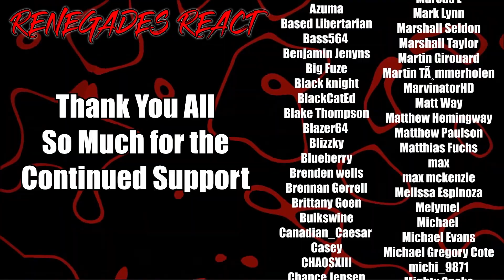Overlord - 1x13 | RENEGADES REACT "PVN: Player vs Non Player Character"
Patron Saints:

aaron patrick
Adam Gleaton
AlaskanJosh98
Alessandro Inzirillo
Alex
Alex Jay
Alexander Rost
Aliff Sonny
Alunnar
Amy Howell
Anathon
Andre Bradford C Diaz
Andres Vega
Andrew Davis
Andrew Inman
Angel Rivera
Anoj
Anton BjÃ¶rn Emilsson
Apple_Juice426
Arcane_Rogue
Arctic Fox
Arencano
Arkion
Ashley Short
Ashley White
Asrieldreemur
Austin Ramirez
AWG
Azuma
Based Libertarian
Bass564
Benjamin Jenyns
Big Fuze
Black knight
BlackCatEd
Blake Thompson
Blazer64
Blizzky
Blueberry
Brenden wells
Brennan Gerrell
Brittany Goen
Bulkswine
Canadian_Caesar
Casey
CHA0SXIII
Chance Jensen
Charles Rogue Dragon
Charleston Gamer
Chase Wagner
cheesesoda
Chris Dryden
Chrisian A Moore
Christina Carley
Christopher
ChronoVulpes
Church
Clock-Tok
Cody Barnes
ColdPhilly
Colton
colton biggerstaff
Coma Blitz
CommanderNomNom
Connor Brown
Corey Costello
Cowboy Coyote
CptBlitz
Crimson Reaper
Crimson Revenant
CursingThrone92
D
D.M.C.
Dana Mario
Daniel Gonzalez
Daniel Metcalfe
DanielFRod
Dark Lord
Dark_SinTeX
Darkcarkiller666
Darkened_SNIP3R
DarkPrime25
David Chisholm
Deathgrips099
Delta
DemonGamer67
Devin bristol
Dezso Teo
Dimitri Mendev
Donald Armstrong IV
douledamn
Dr.Skuller
dragonking unity
dubstepgamer X
DudeInBlue
DunnBeDa1
Dwayne Pope
DWhit
Dylan Tapp
Eagle Squad
Eddy Reinhart
Elias Cristerna
Elijah Moffett
Elliott Leeks
Eoin Conlon
Epic Bingewatcher
Eric Banks
ERIC BARTON
Erick Ruiz
Ethan Davis
Ethan Peregoy
Eviltwin01
Evo
Extinctionteam75
FaalofMan20
Faletlon
Finnishturska87
Fluffyfreshmeat
fly crap
fnaf3tank
FranklyHam
Freddy69
FunkyJunky22
Gamara204
Gamegod4
Garrett
Gary Platt
Gavin Hintz
Geno
Ghostrider Gold
godzilla 312
goldenluger
GoldenSun762
Grayscale
Grayson Benner
gunnerzblades
HailRedKing
Hastur, The Yellow King
HelBoy16
Henny Zhi
Hikoro
HimuraXIII
InquisitorXarius
Inverse Voltage
iPhoenixPlayz
Isaac Roa
Jacob Pollard
Jacob W.
Jacobus06
James Andersen
James Eugene
James Fernandez
James Nicholson
James Pagel
Jared Cappel
Jason Green
Jazz 1255
JD
JDawg9903
Jeffrey
Jeffrey Rillon
Jeremy Kaulmann
Jestapath
Jim Kerrigan
Jimmy Nguyen
Johan Cedillo
Johan Stenfelt
John
John Cabral
JohnFastolf101
Jonathan A Vicars
Jonathan Rager
Jonathon Forney
Jordan
Jordan Wu
Joseph Allan
Joseph Dungan
Josh King
Joshua Gair
Joshua Sharer-Martin
Joshua Webb
Jovan Ramos
Juan Garcia
Just Chris
Justin
KaijuPaladinGabriel
Kara Rohlman
Kau Komori
Kay Scruton
Kelvin gaming
King Joe
klmx
kris cook
Kristian Laber
Kwang Chul Kim
Kylen
Lake Hawk
Landon Hiles
Laptop759
Lazzy
Lea
LeaderBlue
Lily Panda
Lindsey Rapisarda
Lj O'Rourke
Lofti
LovetheDove
LRC Napkin
Lucas Hogh-Janovsky
Lucius
Luckless
Luis Hernandez
Luis Soriano
Luke Byers-Jones
Majorkingbob
Malum Nuntius
Manam Kung
Marcus L
Mark Lynn
Marshall Seldon
Marshall Taylor
Martin Girouard
Martin TÃ¸mmerholen
MarvinatorHD
Matt Way
Matthew Hemingway
Matthew Paulson
Matthias Fuchs
max
max mckenzie
Melissa Espinoza
Melymel
Michael
Michael Evans
Michael Gregory Cote
michi_9871
Mighty Snake
Miguel Castillo-Bailey
Mikaal mcqran
MoistureMolly
Monsi7
Mr. Happy
Mr. I Like Spam
Mystique Meredith
Name Unknowner
Nathan Fair
Nathan Prieto
nek
NexusDreamZ
Nicholas Delcambre
Nick J
Nicolas Dealey
Nightwolf37
Noah Barnhardt
Noah Morgan
Nora Schnee
Noran Maann
Nova Rose
NullVoid
Oax Al
OhHai_Its Joe
OKTOKAT
omar
Omniczar
Owen
paranoid mind
Patience Daniel
Peter Keogh-Lynn
Phantom Pyralis
PhantomICE87
Philip Munoz
Phillip J Smith Jr
Plaguemonk42
PotterBrony
Ramon Moreno
rashaun moore
ray kent
Reaver Daemon
Recurve Gaming
Redemption
Rerekura mataamua
Richman1887
Rick Hound
RiZen
Robert F. Atrozskin
Robert Farrow
Roninn Hasstings
Ronny123
ross lingard
Roy Marax
ryan anderson
Ryu
SÃ¸vuOwO
Sandru
Sant25
Scar
Scott Slade
Scott Wright
Sean Anderson
SeaRaccoon
Shadow Quill
ShaiGuy
Sharkman
Shimell Williams
SilentValor
Singed Corpse
SlayerG88
Slendecker
Sliksick
Slip
smite me god
SNIPERSLAYER999
Snow
Somerandomguy
Son_of_Nemesis
Son_of_Revan
SouthStar
speeder2020
Sref
stephen crowell
stevmaster11
SuperMandibleClaw
Syenna Lupfer
Szymon K.
Tenebris Narud
tentaculls
Tesla116
TFrenchCanadian
The Manx
Theironcart
TheLoneLogan
TheQ651
TheTinman1996
Thezion1111
Thomas Martin
Thomas S
T-Money
Tokusa
Tomas Barreda (Tomyhill)
Touch Me
Travis Tierney
Tribal Typhoon
Tristan johnson
TrueAuraGuardian
Tshad Oswald
Twigo
Twiska
Tyler bandin
Under
Underuins
Unksa1198 Why
Valkyrie
Van Hohenheim
Videogamefreak34
Voltage
Vueko
weber_ dk
WeskerStars1987
William A. Riley
Willie Broughton
Wok
Wolfe26
Wulfric
X3ra
Xankoshu
Xavier Lavoie
Xaviro_
Xicen
Xmnan
yeetyeet 277
Yuriko
Zekria
Zone Z1